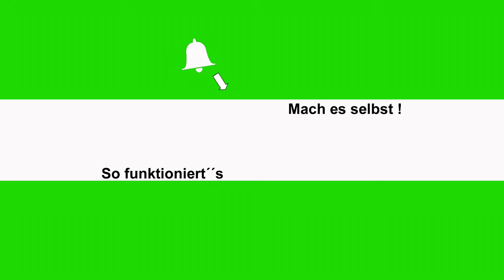WARUM DU EINE FETTPRESSE BENUTZEN SOLLTEST! | ANHÄNGER ABSCHMIEREN | SCHMIERNIPPEL | AUFLAUFBREMSE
Habt ihr einen Anhänger mit Auflaufbremse dann solltet ihr nicht vergessen diese auch regelmäßig einzufetten. Das geht ganz einfach und zwar mit einer Fettpresse diese bekommt ihr in eurem Baumarkt oder KFZ Fachhandel. Ich zeige euch wie ihr diese Fettpresse benutzt und wo ihr es anwenden könnt.

__________PRODUKTE__________
➞ *MEINE DEICHSELABDECKUNG
➞ *MEIN ADAPTER-STECKER 7-13 Pol.
➞ *MEIN ADAPTER-STECKER 13-7 Pol.

➞ *MEINE AUFFAHRRAMPEN
➞ *MEIN AUTOMATIK STÜTZRAD
➞ *MEIN MANUELLES STÜTZRAD
➞ *MEINE DEICHSELABDECKUNG
➞ *MEINE FETTPRESSSE
➞ *MEIN MEHRZWECKFETT